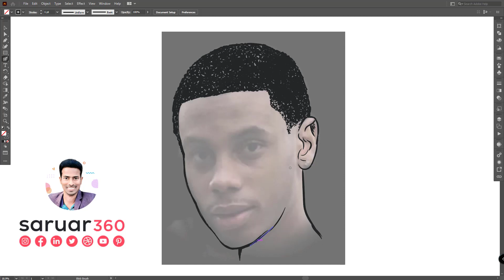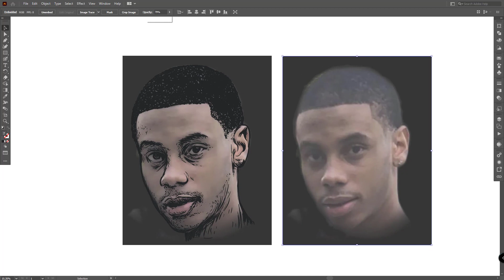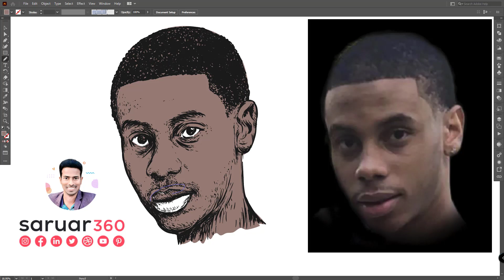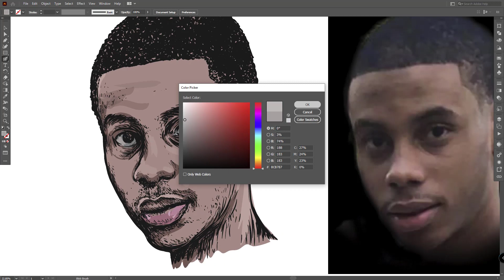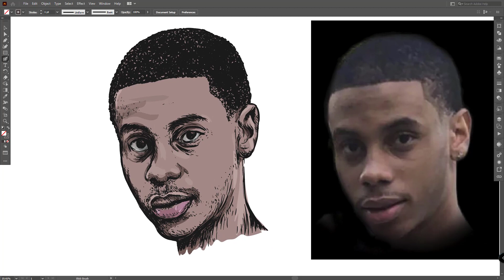Man logo design illustrator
How To Make Face Character Logo in Adobe Illustrator

▽ Used things:
1. Adobe illustrator cc
2. HUION Graphics tablet

▽ ⏱️TIMESTAMPS⏱️
00:00​ - View full artwork | Intro
00:18​ - Sketch | Line Art
03:48 - Color in Pencil tool
06:00​ - Three Version

► ©saruar360® 2021